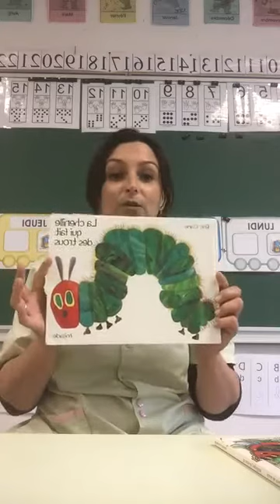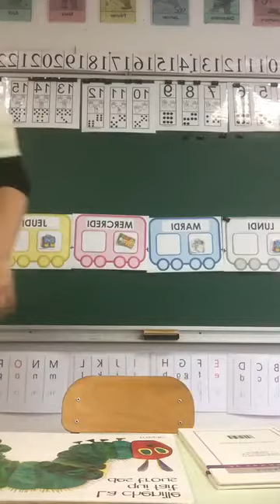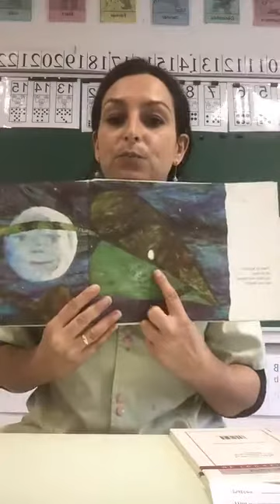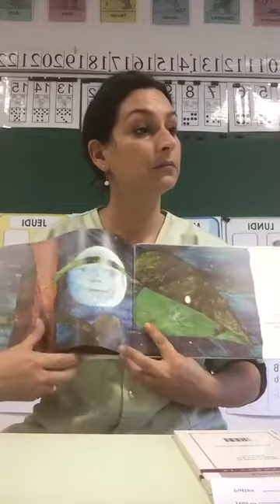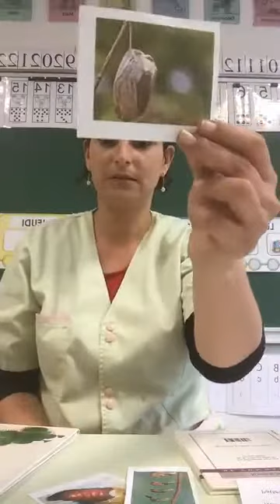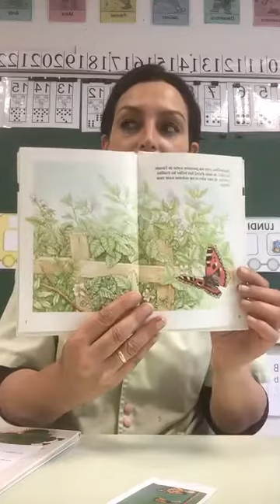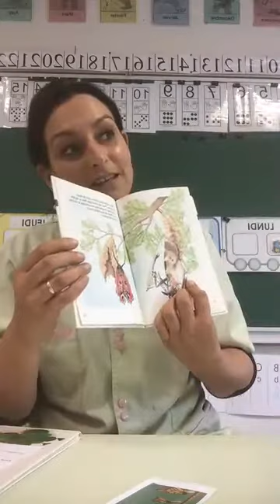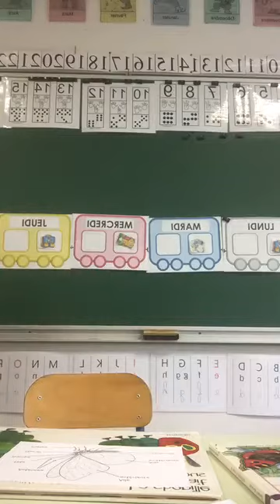Le papillon - Explorer le monde en maternelle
Séance de découverte du papillon - PS-MS-GS